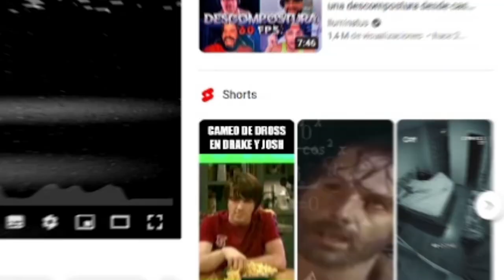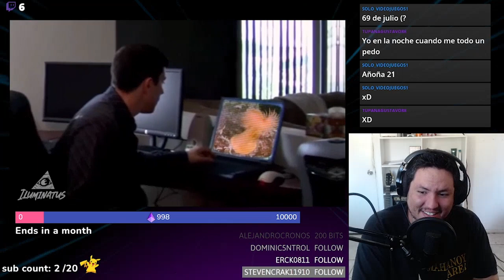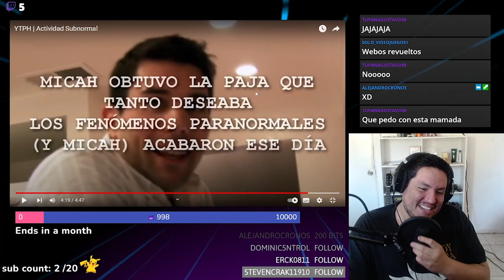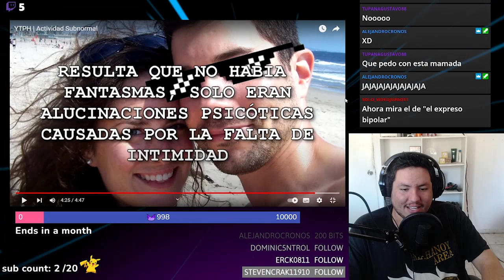ACTIVIDAD SUBNORMAL ME SACÓ CARCAJADAS XD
ABRAZOOOOO!!!